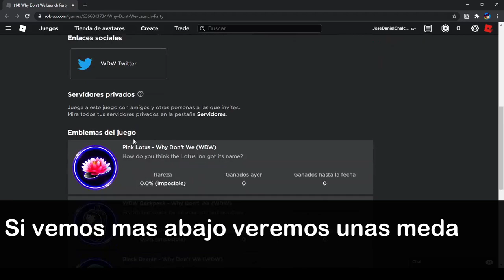Nuevo EVENTO! Why Don't We Launch Party - Roblox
Acaba de filtrarse un nuevo evento llamado Why Don't We Launch Party
que seria uno musical de la banda Why Don't We